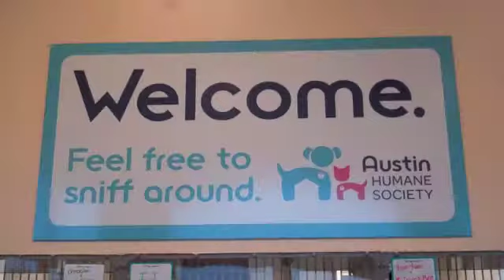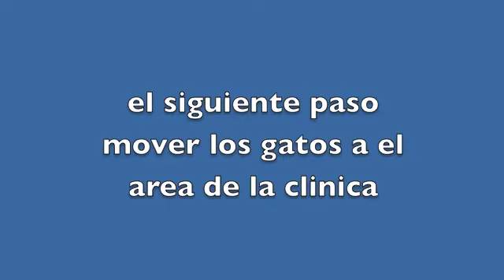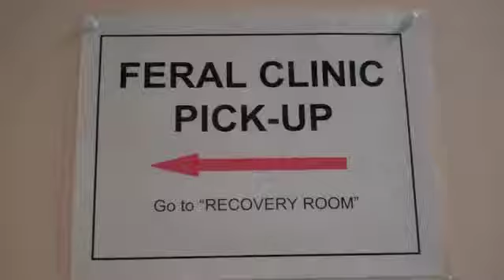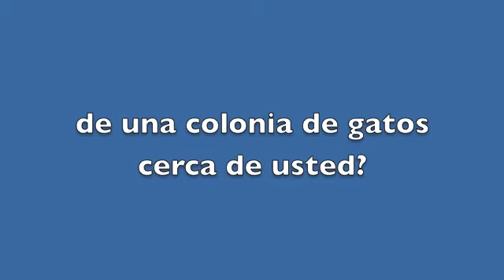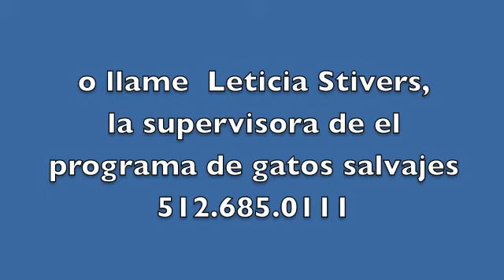Programa de Gatos Salvajes en ATX Parte 2 de 4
La Sociedad Humanitaria De Austin establecio el programa de Atrapar-Castrar- Regresar Gatos Salvajes en el 2007. Este segundo video enseñara los gatos salvajes que han sido atrapados, el equipo de veterinarios estupendos que proveen las sirugias de esterelizacion y castracion y tambien la recuperacion de los gatos.